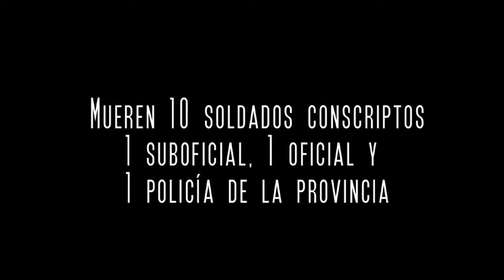TRAILER 'LOS VALIENTES DE FORMOSA'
Documental acerca de la respuesta de los soldados Formoseños al primer ataque guerrillero en la Argentina.